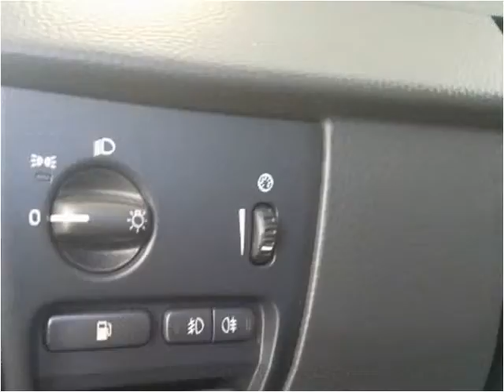2008 Volvo XC90 Used Cars McAllen TX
This 2008 Volvo XC90 is available from Trevinos Auto Mart.